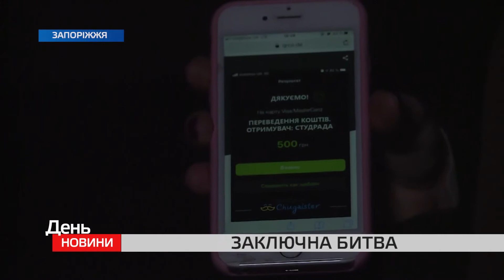Студенти запорізьких вишів зняли авторські короткометражки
У Запоріжжі відбувся останній етап Битви університетів. Цього разу студенти змагались у конкурсі короткометражних фільмів